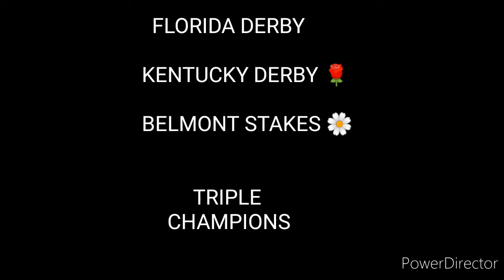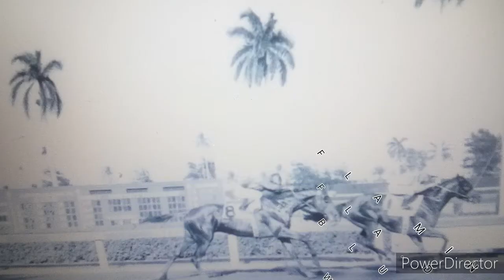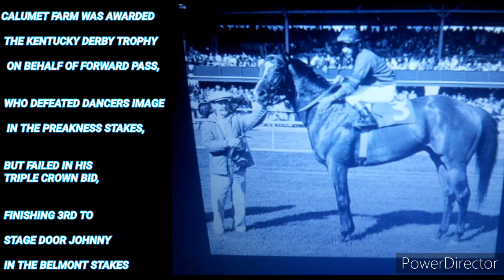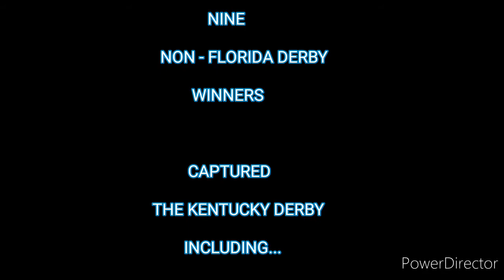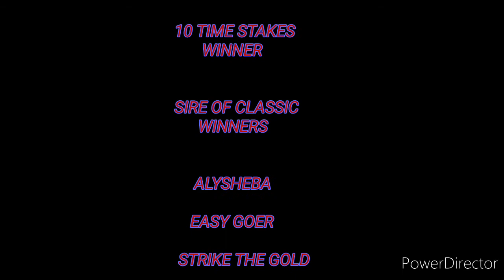Florida Derby Tribute : THE CLASSIC WINNERS + ALYDAR & EMPIRE MAKER Memorial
Full Feature on  the 20 winners of Triple Crown races that emerged from Gulfstream Park's premier Kentucky Derby prep ,
along w/ notable runners that captured a classic after losing in South Florida w/ historic race Soundbites

Plus BONUS TRIBUTES to ALYDAR and EMPIRE MAKER

Starring...

Nashua, NORTHERN DANCER

Candy Spots, CARRY BACK

Spectacular Bid, SWALE

Thunder Gulch, TIM TAM

Big Brown, BARBARO,

Nyquist, MONARCHOS,

Co Starring

HOLY BULL,
Unbridled Song ,
FOOLISH PLEASURE

Produced by
CS RACING REPORT Host
C.Simmons